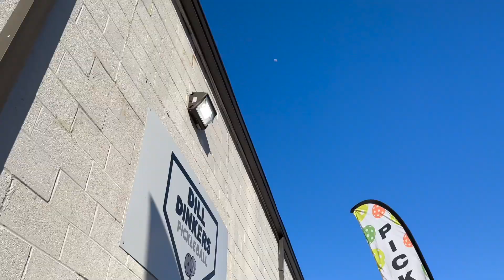PBCR | DILL DINKERS | PICKLEBALL REPORT | COLUMBIA MD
Today we are headed up to Dill Dinkers, an indoor pickleball facility, in Columbia, Maryland. We will be playing in a two-hour open play session and plan to connect with the Owners and the Pro for a couple of interviews. Come with us as we review Dill Dinkers and have some fun along the way.
There are 6 dedicated pickleball courts that are in fantastic condition. Courts are enclosed by walls and fences, so no balls rolling into your court during play.  In the open play format players are assigned courts based on skill level – starting on court one and moving up to court 6, also referred to as the Joola court.
Since the facility opened in November of last year, we’ve played here about once a week and have met many friendly people including the Owners and Pro. Before playing here, you’ll need to download the Court Reserve App and select Dill Dinkers as one of your organizations. You will create a profile and can rate your level of play to ensure you are grouped during open play with players of a similar level. Once you have the app on your phone you can register for events and pay for play.
We even got a chance to chat with Collin Johns who was giving a clinic the day we were recording.